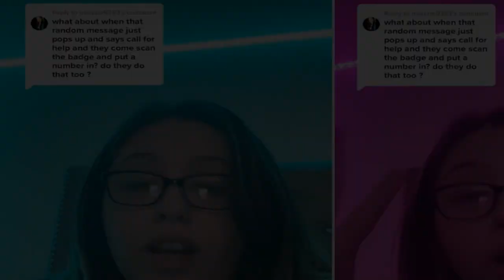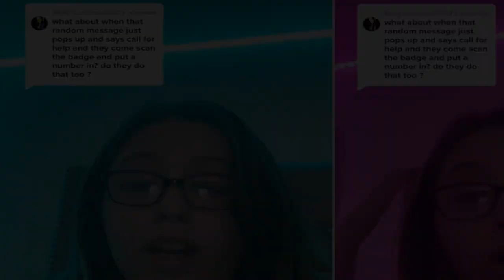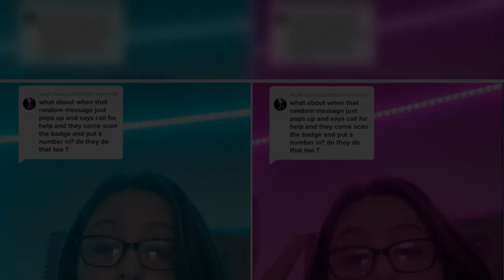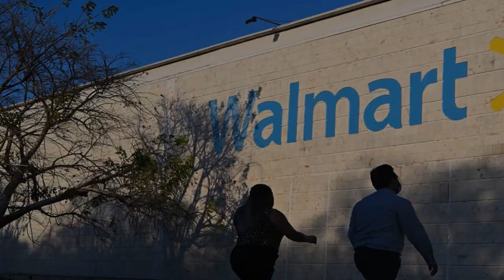Ex Walmart worker on why ‘call for help’ messages pop up on the self checkout screen